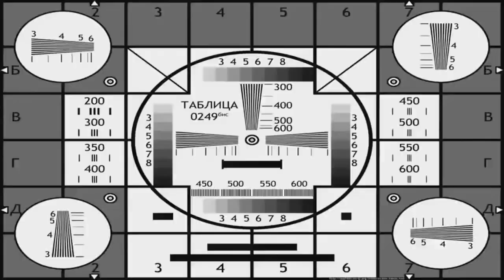FREE FIRE!!! ВЫШЛО НОВОЕ ОБНОВЛЕНИЕ ВО ФРИ ФАЕР! GTA 5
ПОЛЕЗНЫЕ ИНФОРМАЦИИ :
1. ПИАР - 15 Р ( ЗА ПРИХОД НЕ ОТВЕЧАЮ )
2. ИГРАТЬ СО МНОЙ В 1 КАТКУ - 15 Р
3. ПИАР 30 Р ( ПРИХОД 10-15 )
4. МОДЕРАТОР - 100 Р ( БАН ЕСЛИ ПИАРИТЬ СЕБЯ! )
5. ВКЛЮЧИТЬ ВЕБ-КАМЕРУ НА 5 МИНУТ - 200Р
6. ДОБАВИТЬ В ДРУЗЬЯ - 20 Р
7. ИГРАТЬ ВЕСЬ СТРИМ - 100 Р
8. ЗАКОНЧИТЬ СТРИМ - 300 Р
9. ОЦЕНИТЬ ИГРУ - 20 Р
10. ПРОВЕРКА В КЛАН (ГИЛЬДИЯ) - 20 Р

                                  FREE FIRE:
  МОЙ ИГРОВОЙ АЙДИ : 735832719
 МОЙ ИГРОВОЙ КЛАН (ГИЛЬДИЯ) - 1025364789

                                WORLD OF TANKS :
МОЙ ИГРОВОЙ НИК : Sony_Osh
МОЙ ИГРОВОЙ КЛАН : [UZBRU]

настройки оттяжки
thedonato
como levantar la mira en free fire
test
freefire
galaxy a10
a30
free fire samsung a10
a20
настройки для фри фаер для оттяжки
чювствительность для фрифаер
смешные моменты
sick saint
azoz
darking
b2kill
akiles
a3sag
mrstiven tc
luay
the best player.
sensitivitas auto headshot hp samsung
wawanmks
frontalgaming
sensitivitas mp40
sensitivitas shotgun
sensitivitas m1014
let's hyper
rendyrangers freefire
antrax
лучшая чювствительность
топ мира
настройки оттяжки на samsung
топ игрок в фриаер
самсунг а10
boomsniper
configuracion de heroico free fire
gran mestre
headshots full
tendencias
free fire
vivo y91 free fire
golemcito
antronixx
blazze
raiser
elmaczi
golemcito games
sensitivitas
a70
cumple
sueños
metas
streamer
a60
a50
100%в голову
фри фаер
татешки
ff
كيف تلعب فري فاير ب a10
a20+a30
felicidad
ajjubhai free fire
funny
freefire funny moments
freefire tiktok
funny moments
thepoysha
pkgamers
pubgmobile
trollkid
pubg tiktok
pubg
funny moments
kawek pdg
sensitivitas free fire terbaik
гарена
шутер
free fire singapore
shoot
mobilegame
игра
battle royale
update
nobru
nobru tv
freeefirebestplayer
freefiremorocco
free fire funny
nekitaet
upd